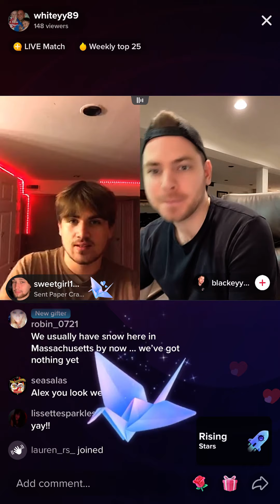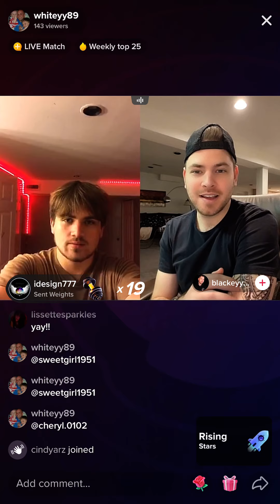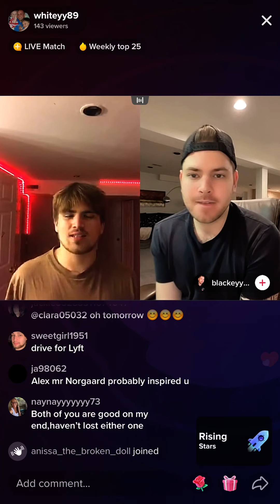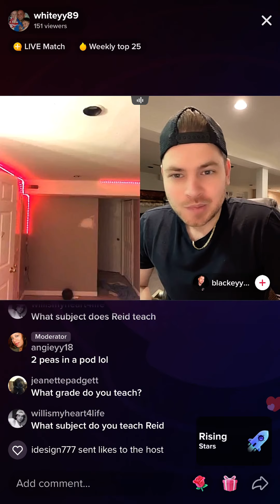Alex Vatsis live with Reid Black 12/05/21